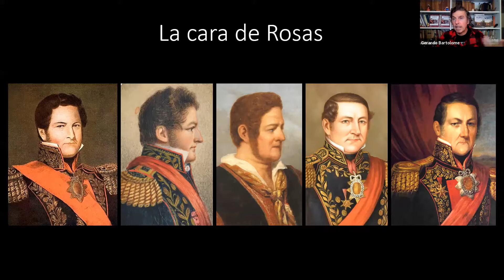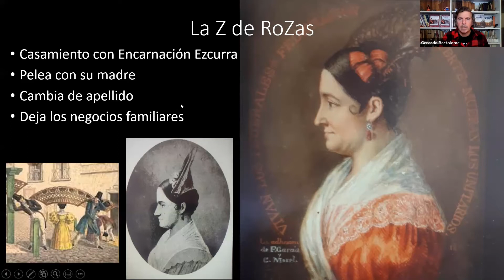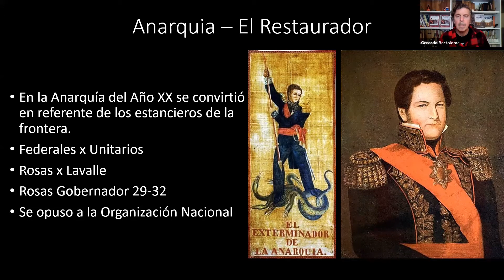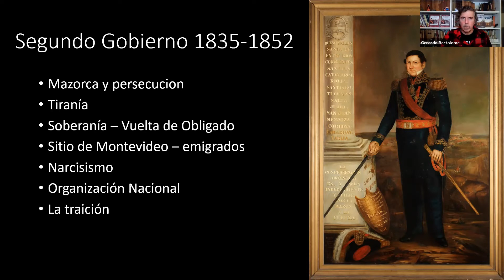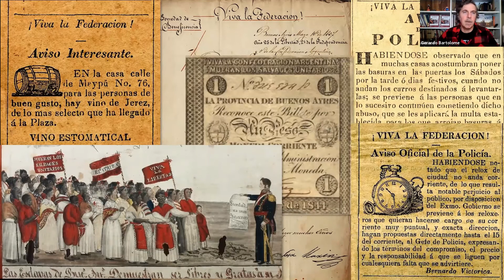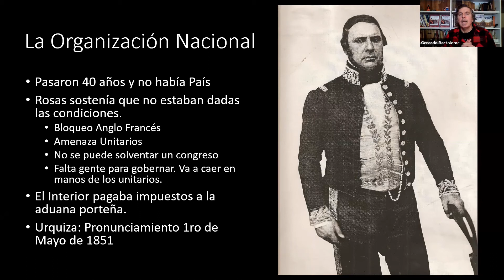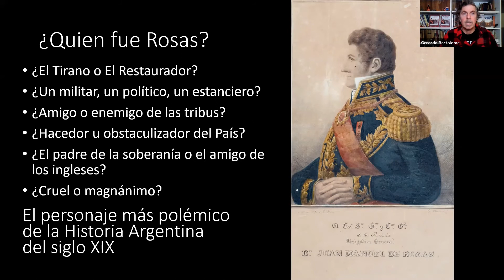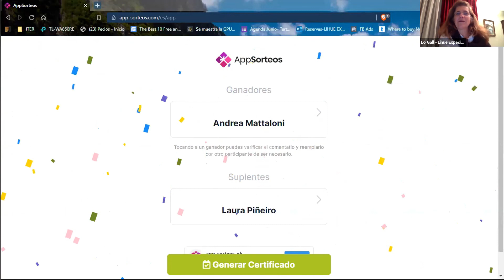Rosas y su época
Charla de Gerardo Bartolomé sobre Juan Manuel de Rosas